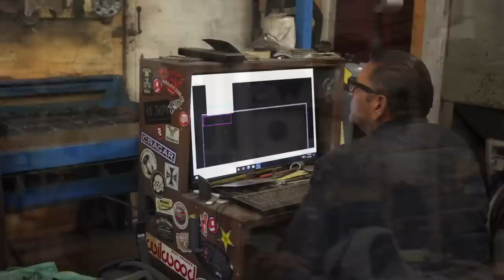1937 Lincoln Zephyr Teardown Part 2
TO GET THE LATEST CONTENT